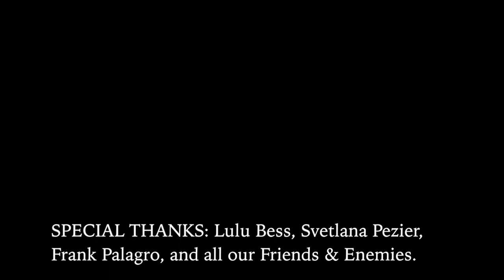A COMIC ALARM: The Works Of Jesse McCloskey (2016) DIR: Matthew D'Abate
A COMIC ALARM: The Works Of Jesse McCloskey (2016)
DIR: Matthew D'Abate
PRO: Tchula Junction Films and Matthew D'Abate